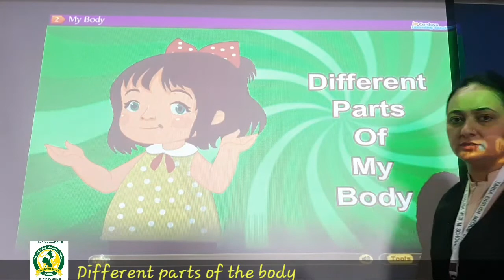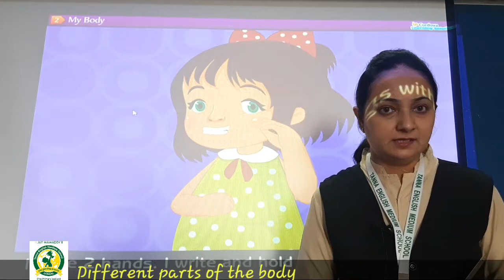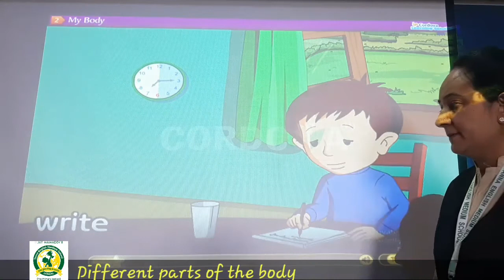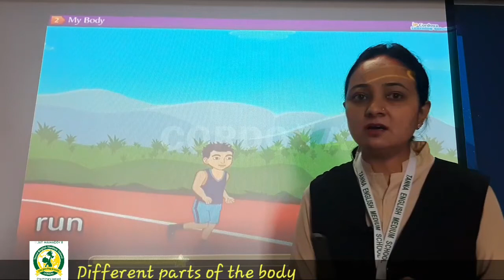Dt.20th_April_HKG(A)_EVS_Different parts of body